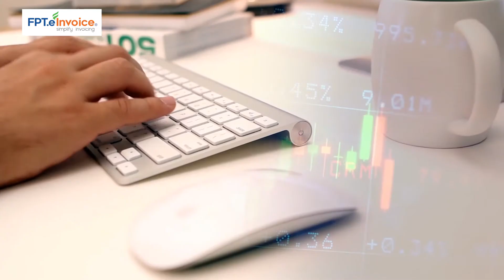FPT eInvoice 2020